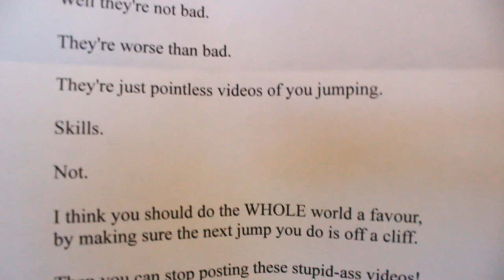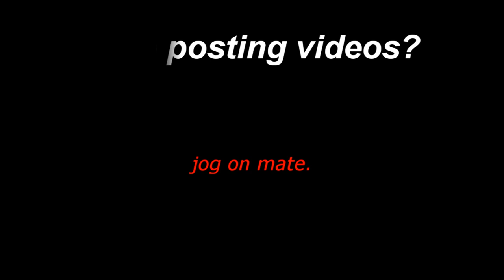Stop posting videos: Jump off a cliff!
I wake up in the morning feel haapy and cheery :) I get out of bed and aim for a normal day where I get dressed, I eat my breakfast and go out jumping about like a crazy person.

When about to step out of the front door I notice a letter addressed to me, from a 'U-1-2-sub-ME' telling me to go jump off a cliff, and to stop posting videos :(

So, how do I react to this letter? well watch the video and you will see.

My first attempt at a freerunning/parkour video that isn't a showreel.
Sorry for the bad lighting at times, and no offence meant by anything seen in this video.

You lucky people get to see a DIFFERENT side of me today ;)